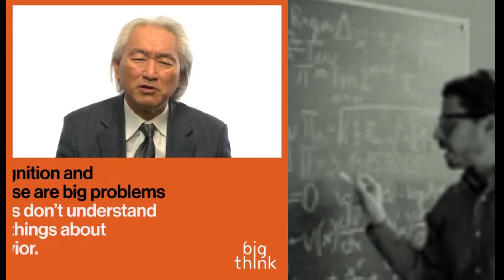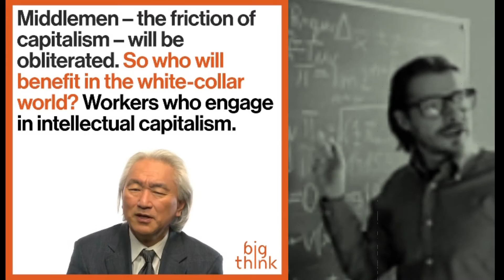Jobs that will Thrive in the Future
I found this Intellectual piece interesting from Michio Kaku a Theoretical Physicist explaining what jobs would be still here in the future and what jobs will not.
When you get to the White Collar future jobs... perk your ears up to listen because as an Idealist, creative, and pragmatic, these jobs are abundant. So do yourself a huge favor... study and become part of the Disruptive Industry... why? let us just say all the hard work in basic cryptocurrency is done for you... all you have to do is connect the dots.